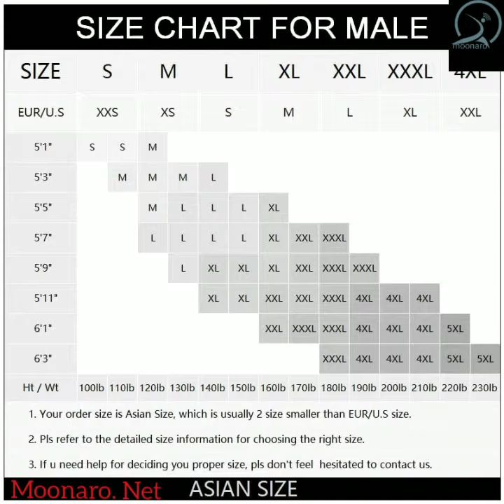Men's Long Sleeve Solid Dress Shirt with Left Chest Pocket White Business Regular-fit Formal Broad